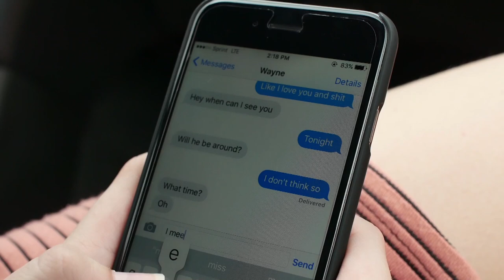Red Hands, White Knuckles